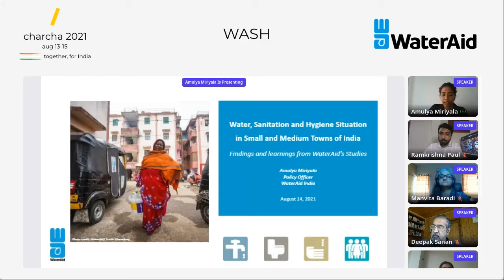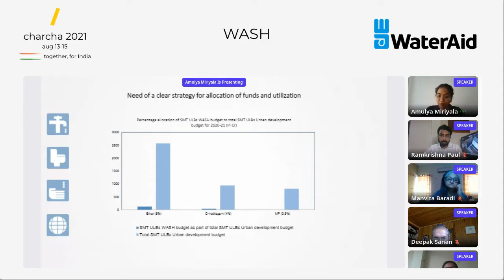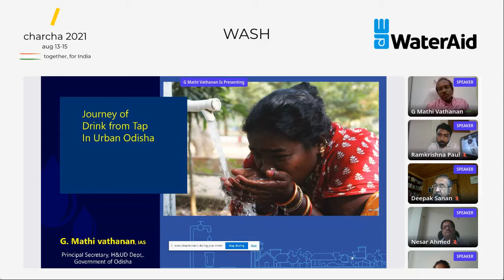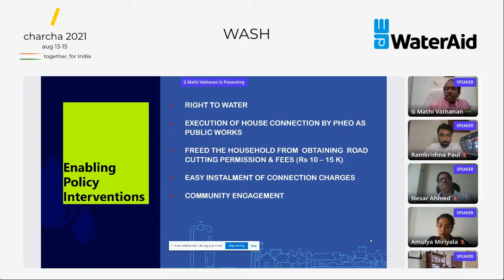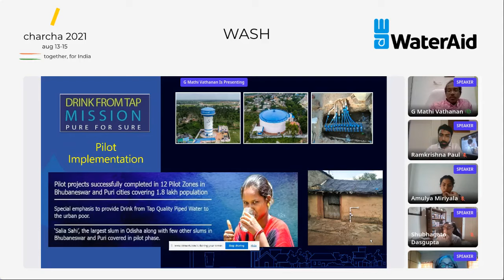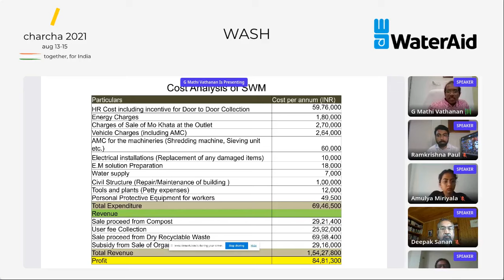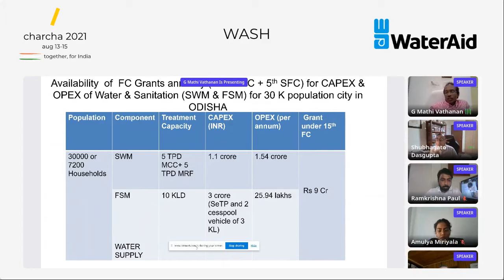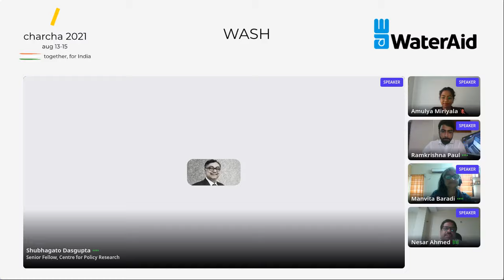WASH in Small and Medium Towns A call for Immediate Attention